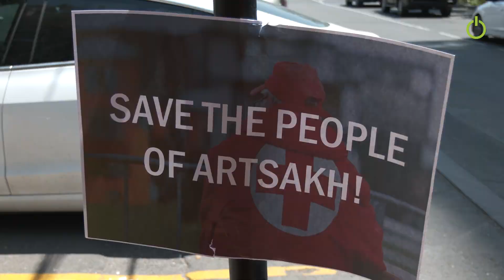Վագիֆ Խաչատրյանին հավանաբար շփոթել են նույն անուն-ազգանունով այլ քաղաքացու հետ, որը զոհված է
Վերան ասաց, որ առաջին պատասխանատուն հենց Կարմիր խաչն է, քանի որ իրենք էին ստանձնել հորը անցակետով անվնաս անցկացնելու պատասխանատվությունը, բայց խախտել են իրենց խոստումը։